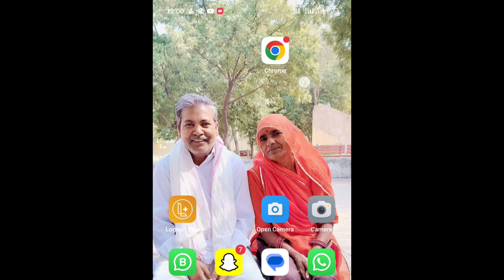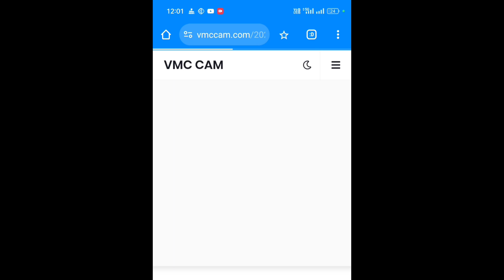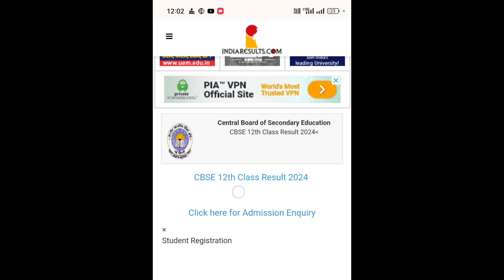CBSE board 12th class result 2024 kaise dekhen, CBSE 12th result 2024 kaise check Karen, CBSE result